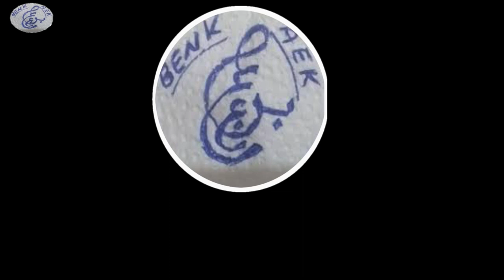أجمل أغنية عن بليدة مدينة الورود في ديو بين الشيخ عبد القادر البليدي و القندوز الشيخ لزهر عبد الرزاق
أجمل أغنية عن بليدة مدينة الورود في ديو أكثر من رائع بين الشيخ عبد القادر البليدي و القندوز الشيخ لزهر عبد الرزاق مع مفاجئة القناة الشيخ تواتي الصغير حفيد عميد الشعراء لشعر البدوي الملحون الشيخ بن عبد القادر عبد القادر رحمه الله

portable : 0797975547